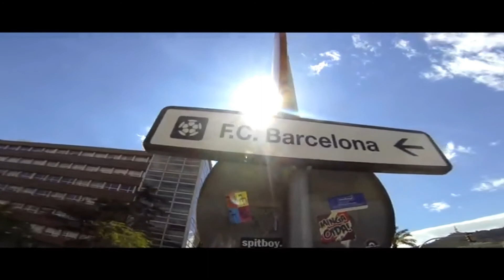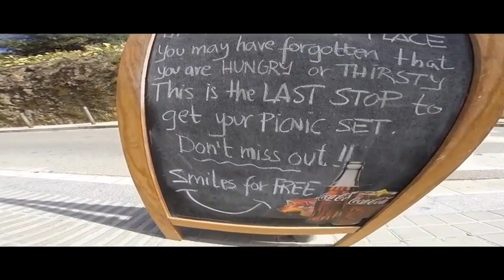I'm in Barcelona A week End